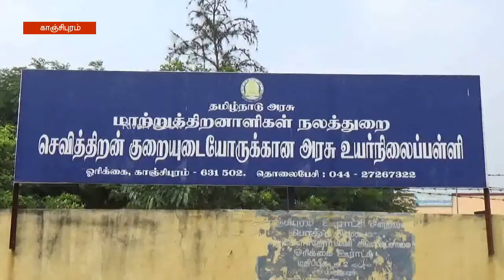அன்னை சோனியாகாந்தி பிறந்த தின கொண்டாட்டம்